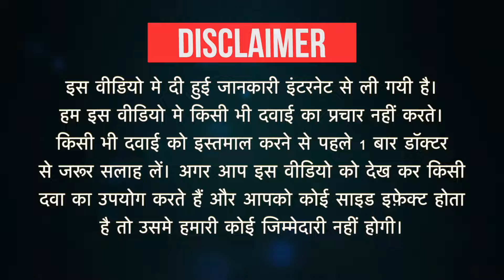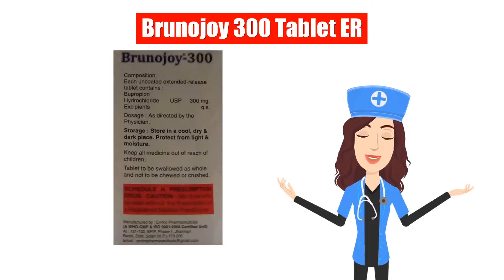Brunojoy 300 Tablet ER Uses in Hindi | Side Effects | Dose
Brunojoy 300 Tablet ER Uses in Hindi | Side Effects | Dosage